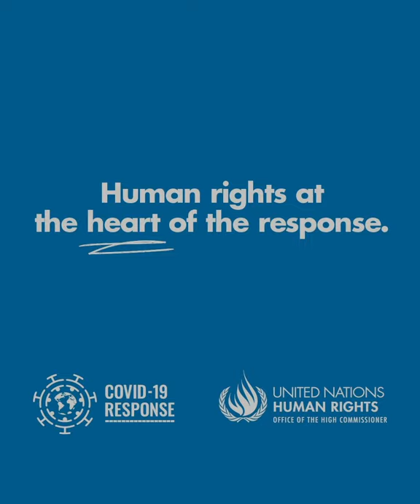Voices from the Field – Mexico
Human rights officer Ricardo Neves says his work with human rights defenders and journalists in the UN Human Rights Mexico Office is a privilege. During the pandemic, his work has centered on shedding light on their  plight and supporting those affected by emergency measures and the longstanding violence throughout the country.